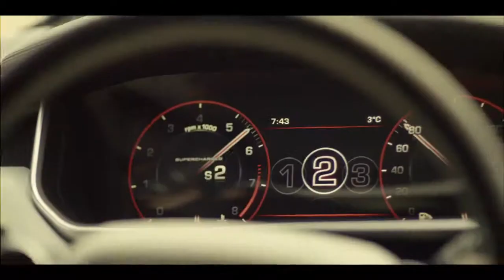Land Rover Global - Pikes Peak Challenge Documentary